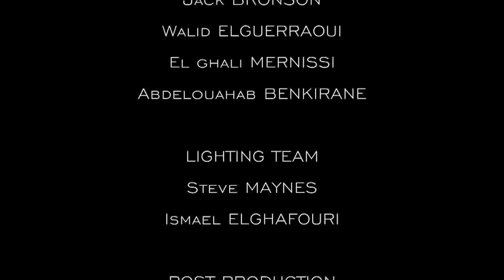Shiryu By Said Bentika , Epic Music